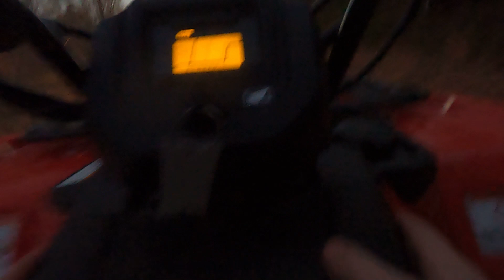An evening trail ride!!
mudding on the 4 wheeler.